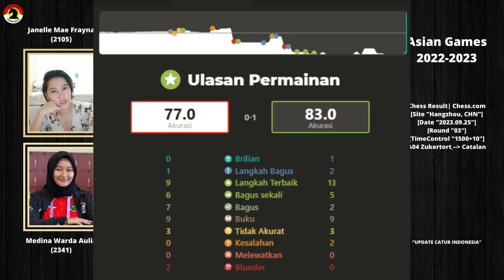INDONESIA Di ASIAN GAMES | Hangzhou CHINA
PGN Game ! Janelle Mae Frayna Vs Medina Warda Aulia Asian Games 2023
[Event "Asian Games 2022"]
[Site "Chess.com"]
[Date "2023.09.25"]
[Round "03"]
[White "Frayna, Janelle Mae"]
[Black "Aulia, Medina Warda"]
[WhiteElo "2105"]
[BlackElo "2341"]
[TimeControl "1500+10"]

1. Nf3 e6 2. g3 d5 3. Bg2 Nf6 4. O-O Be7 5. d4 O-O 6. c4 dxc4 7. Ne5 Nc6 8. Bxc6
bxc6 9. Nxc6 Qe8 10. Qa4 Kh8 11. Qxc4 Bd6 12. Nc3 a5 13. Ne5 Ba6 14. Qc6 Qb8 15.
Rb1 Bb7 16. Qa4 c5 17. Nc4 cxd4 18. Nb5 Bc5 19. Bf4 Qe8 20. Ncd6 Bxd6 21. Bxd6
Qc6 22. f3 Rfc8 23. Be5 Ba6 24. Bxf6 gxf6 25. Qxd4 e5 26. Qg4 Bxb5 27. f4 e4 28.
Rfd1 Qc5+ 29. Kh1 Rg8 30. Qh4 Ra6 31. Rbc1 Qf5 32. Rc7 Qe6 33. Qh5 Be8 34. Rd8
Rc6 35. Qxa5 e3 36. Kg1 Qe4 37. Rdc8 Qxf4